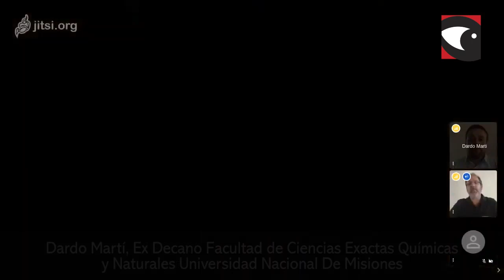Dardo Martí, Doctor en Genética